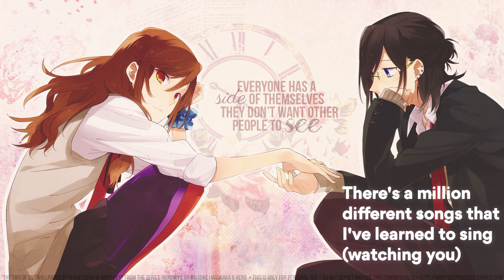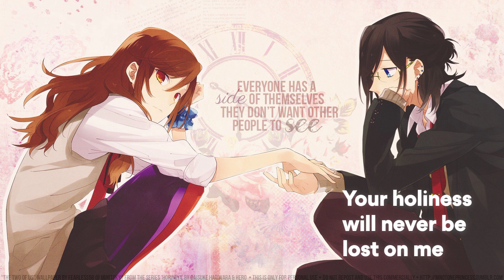Cartoon_Don't be stranger